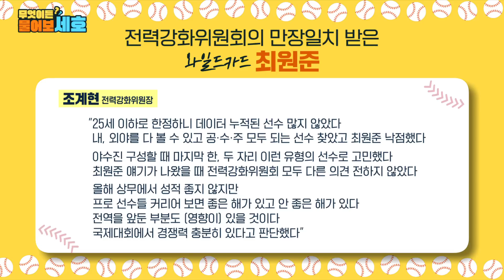구창모 김형준 최원준 AG 대표팀 발탁 이유? [무엇이든 물어보세호 2023 알럽베]